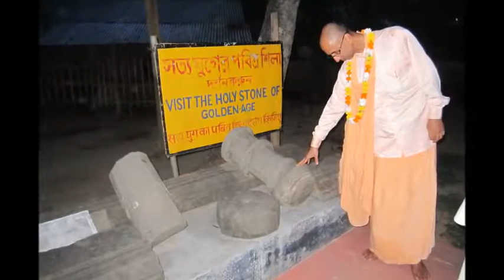Parikrama Pictures 2011 - 2012 with Srila Bhakti Nandan Swami Maharaj